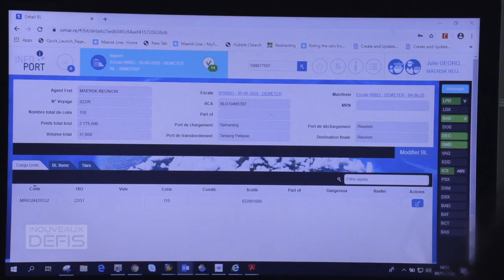Gestion et impact de la crise sanitaire dans le maritime (juin 2020)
Retour sur la gestion et l'impact de la crise sanitaire dans le maritime : opérateurs portuaires et compagnies maritimes racontent comment s'est vécu en coulisses le maintien de l'approvisionnement de notre île malgré les perturbations du secteur au niveau mondial.
(copyright ADIR, juin 2020)